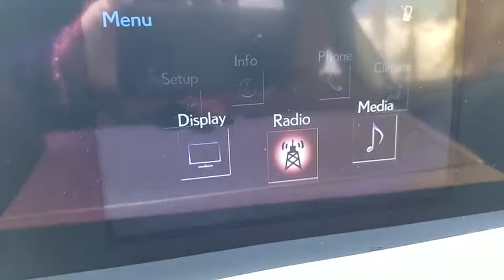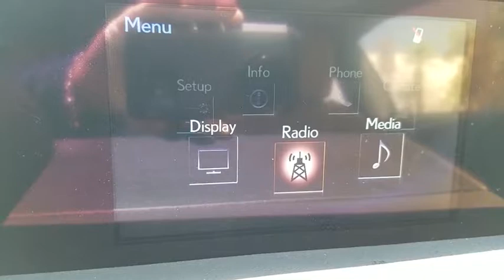2016 LEXUS RC 200T Las Vegas, Henderson, St. George, Cedar City, Summerlin, NV PH18205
WHITE Used 2016 LEXUS RC 200T available in Las Vegas, Nevada at Lexus of Henderson. Servicing the Henderson, St. George, Cedar City, Summerlin, NV area.